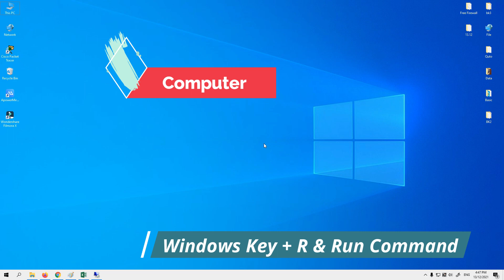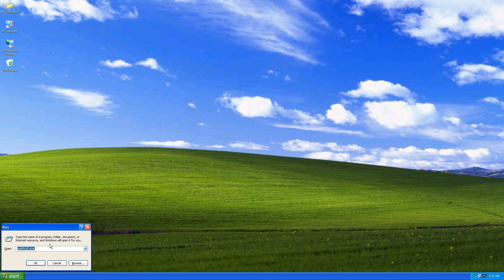Check if a processor CPU is running in 64 or 32 bit mode Without any software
Windows xp, Vista, 7, 8 and 10 is 32-bit or 64-bit of the Windows Operating System
How To Check If Your Processor Is 32-bit or 64-bit mode?
Run Command : msinfo32.exe - system Type - Check processor Is 32 (x86)-bit or 64-bit mode
HardwareServicePartner howtocheckprocessoris32bitor64bit #64-bitcomputing howtocheckprocessoris32bitor64bit? #32-bit